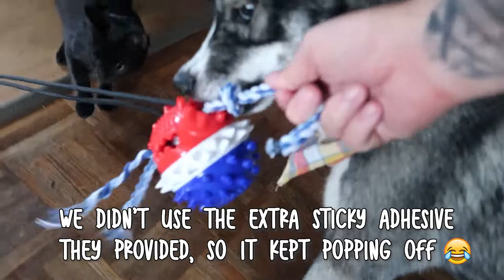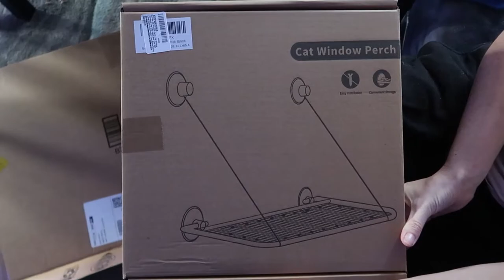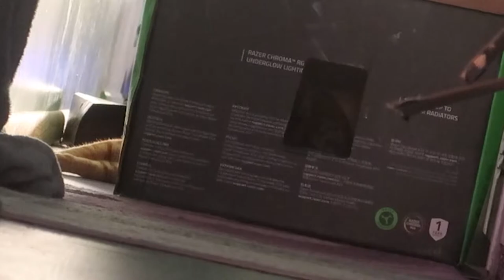THIS TOY MADE OUR HUSKY SO MAD!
Today we had mail time! The kitties got new toys and Freya got a suction mounted tug toy that really got her aggravated 😹

Suction Mounted Dog Toy
Window Mounted Cat Shelf
Cat Wand Toy

Paw Record
46933